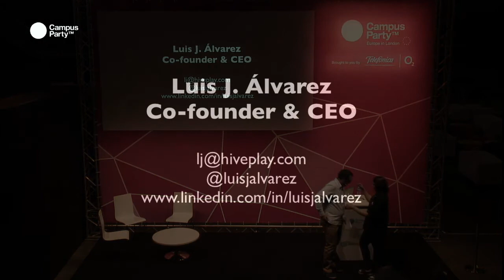CPEU3 - Idea to market: story , mistakes made and lessons learnt. LUIS J ALVAREZ